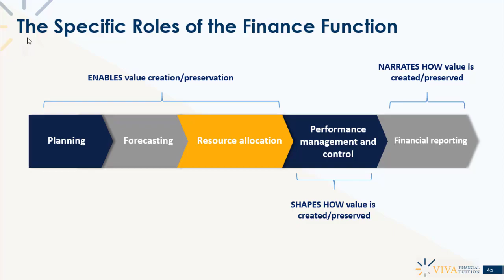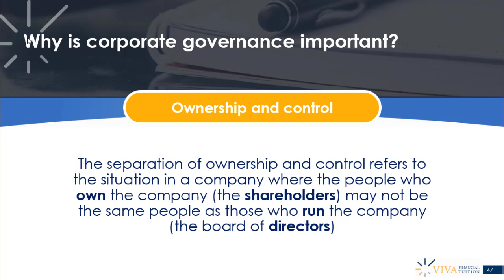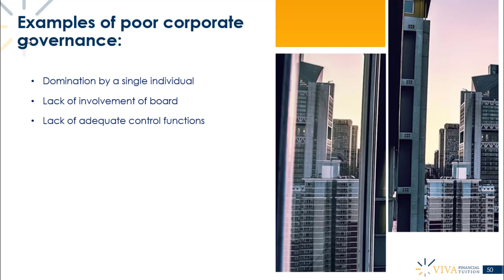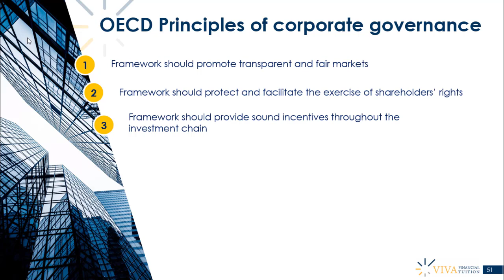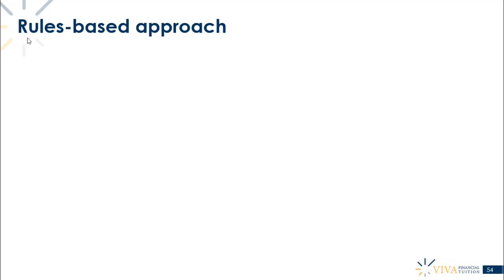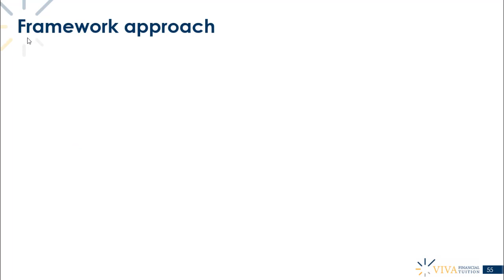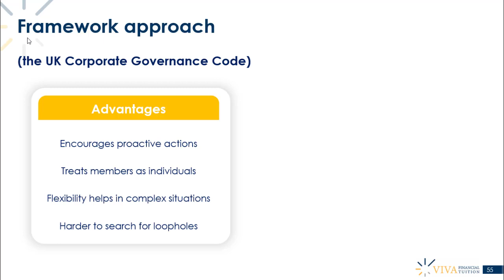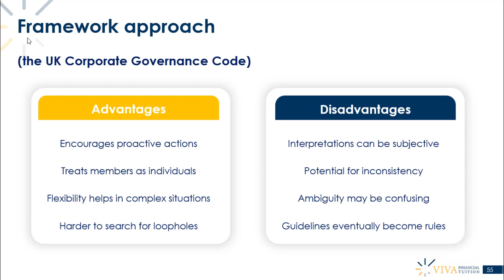CIMA E1 Corporate Governance (part 1 of 2)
Taken from our CIMA E1 Managing Finance in a Digital World course.

Access over 150 hours of high-quality video lectures covering all CIMA subjects by way of our All Access membership